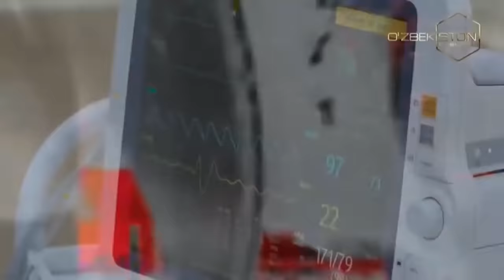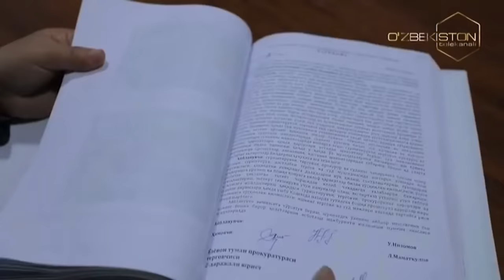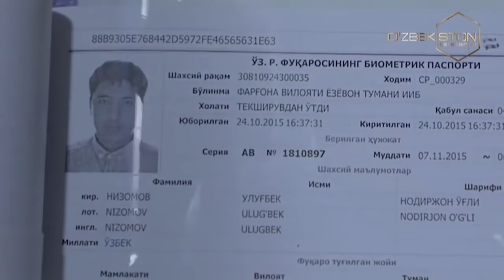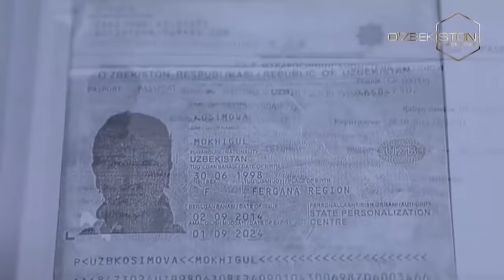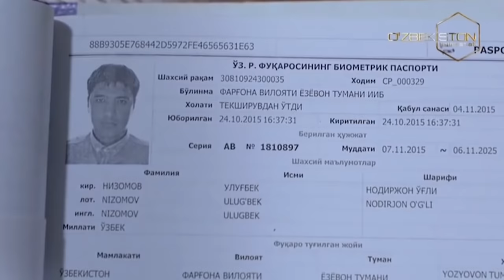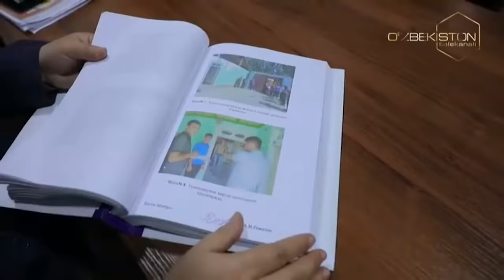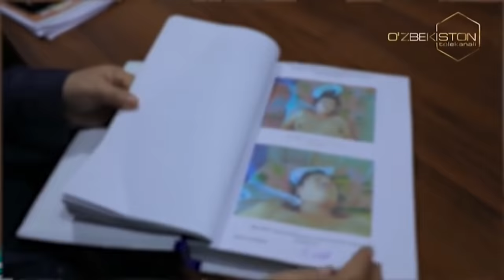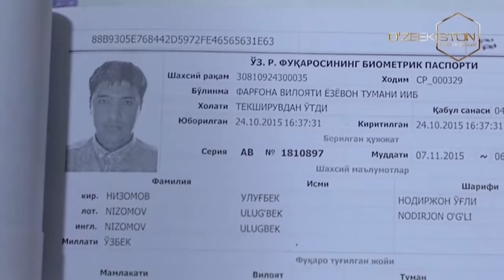Bir jinoyat izidan | Фарғона вилоятида қотиллик қурбонига айланган бегуноҳ аёл [03.03.2022]